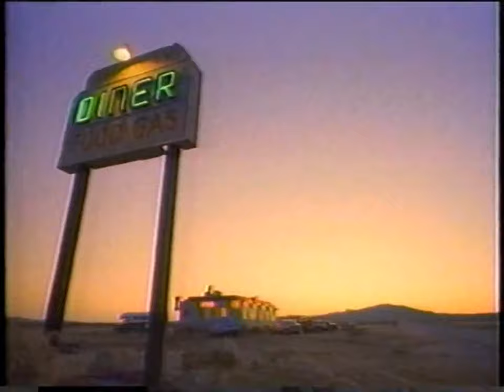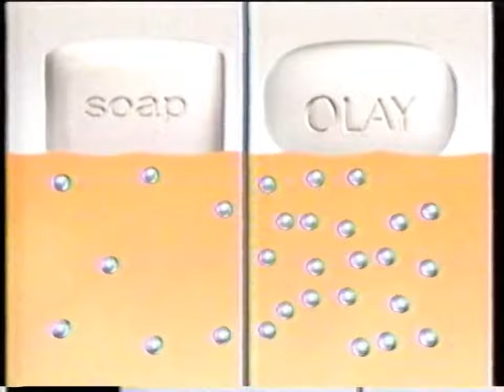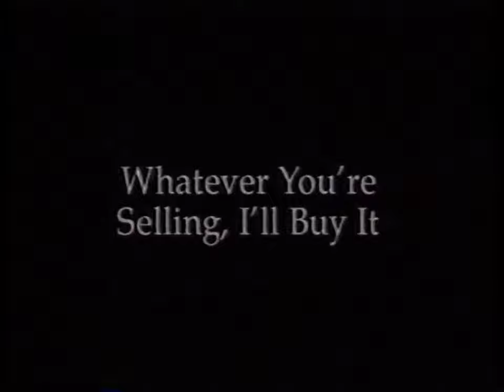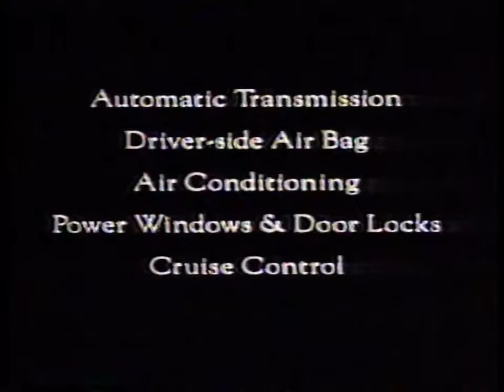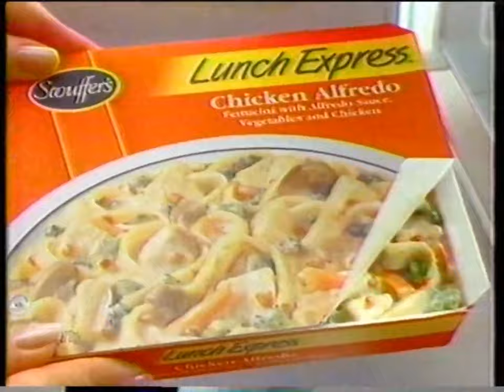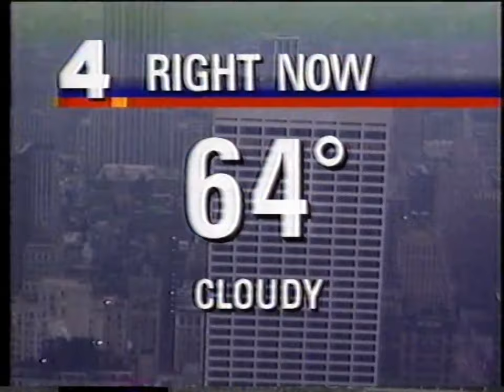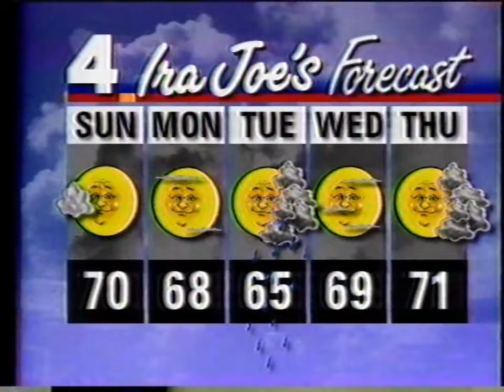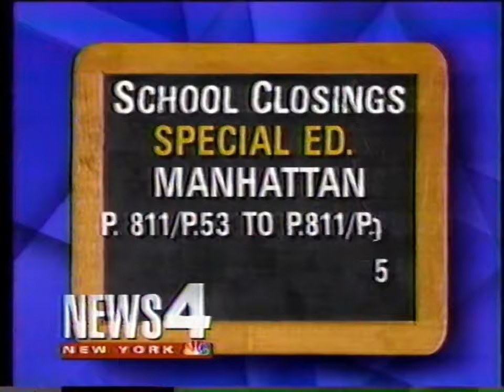WNBC NBC 4: May 20, 1993 & News Commercial Break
During "Seinfeld". Plus, a partial and edited broadcast of "WNBC NBC 4 News".